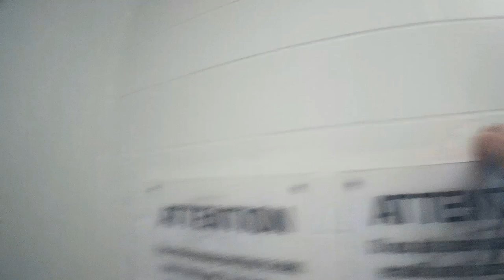The Late Knights Vs Saucers - 2024/09/26 at 2045 @ Bell SensPlex - CT Ice - OSAHL(Div35B)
Ottawa Senators Adult Hockey League
OSAHL West (Bell) or East (Richcraft) SensPlex